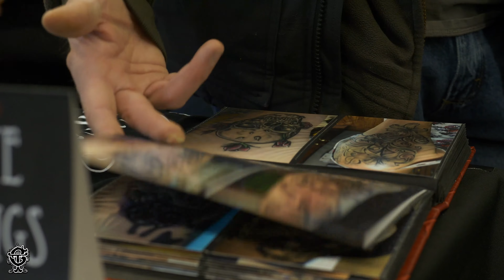Classic Tattoo : Cleveland Tattoo Convention 2020